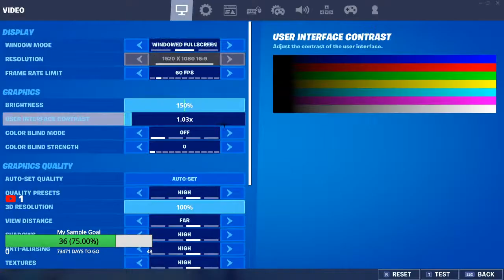Arean Duos (NAE WEST)